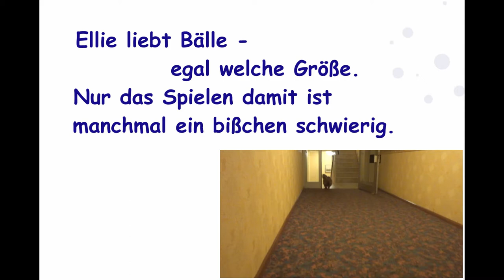Ellie beim Ballspielen - Yorkie playing with big ball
Achtung, es wird ein bisschen laut. :o)

Postfach:
MissKuschi
Postfach 2201
25438 Tornesch